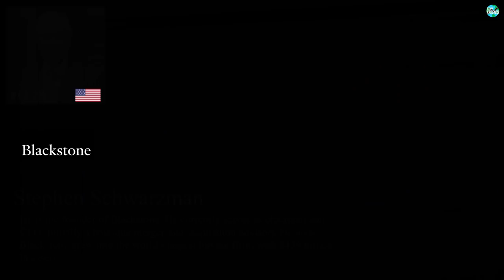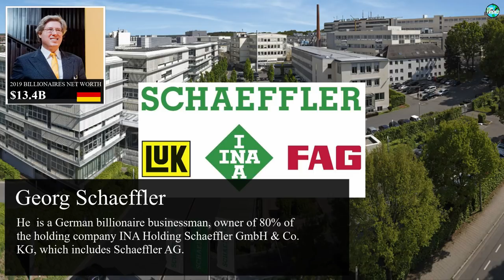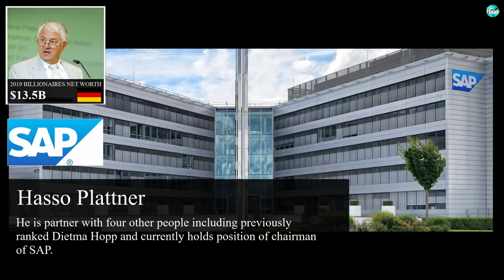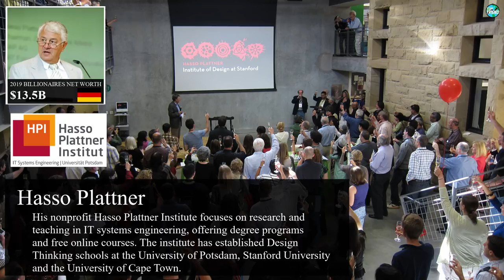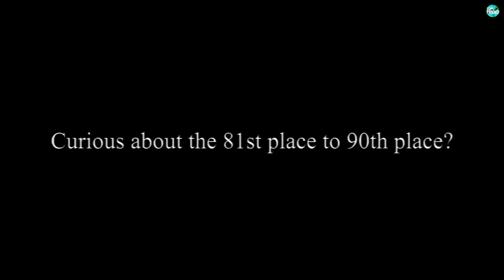Top Billionaire Rankings from 91st to 100th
This content is on the list of billionaires. Do you want to know who's in the top 100? Are you sure the people you think are on the list? Each episode opens a list of 10 people. Enjoy!